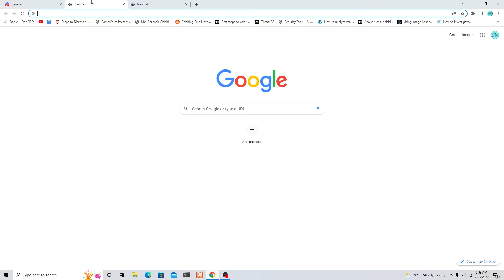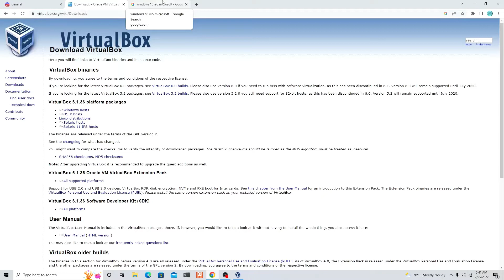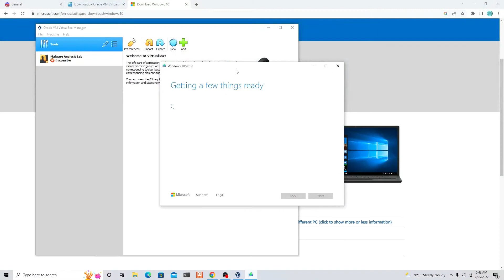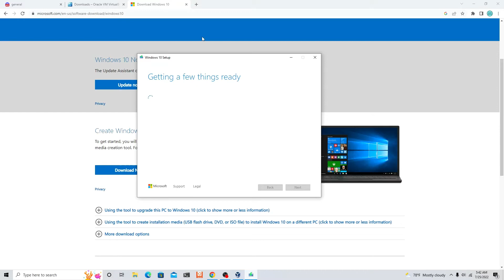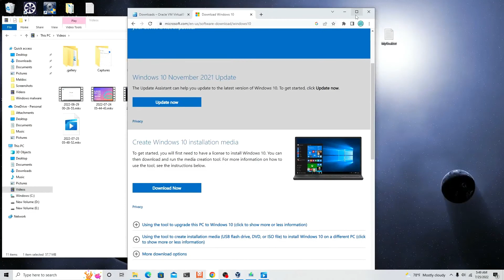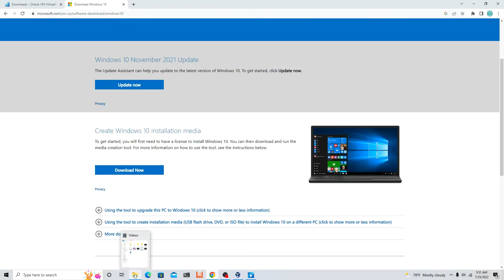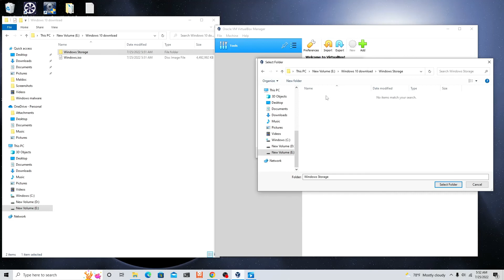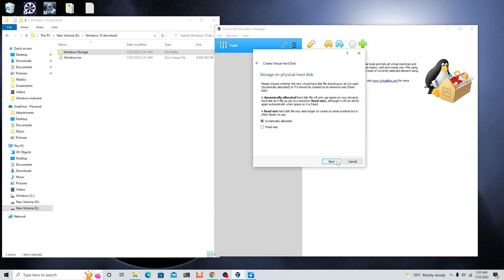Installing VirtualBox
Before set up a Malware Analysis lab, you should build a virtual environment.

LetsDefend is a hands-on Blue Team training platform that enables people to gain practical experience by investigating real cyber attacks inside a simulated SOC